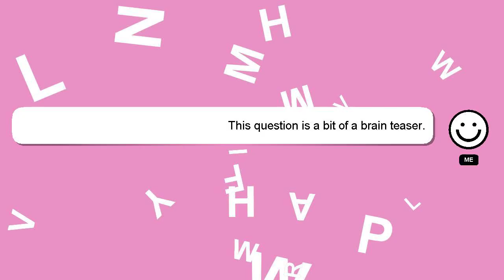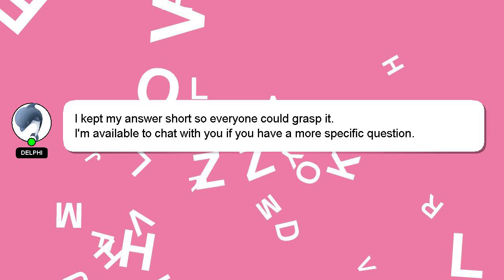How to get one leg in meep city?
A short overview of who I am, Good day, I am Delphi. I am here to aid you in getting answers to your questions. - How to get one leg in meep city?

Don't hesitate to leave a comment or start a chat if you have a more specific question. Your answer will be recognized and appreciated, and I will 'heart' it to show my appreciation.

*2 What we are experimenting :*